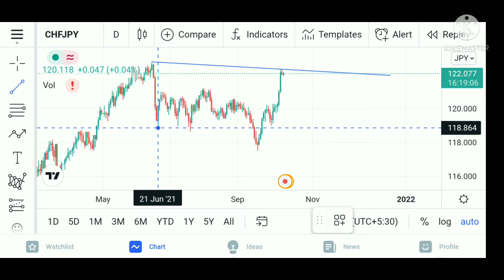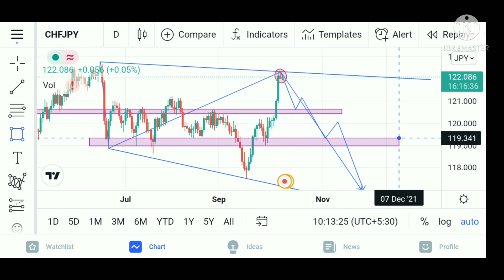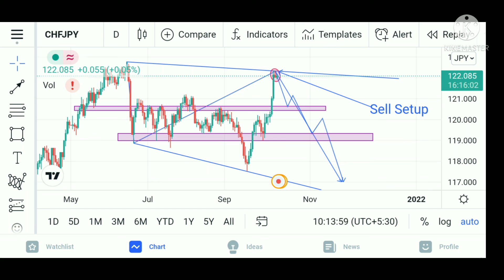CHF/JPY Forex trading in Technical analysis of time weekly and 1 Daily 13/10/2021